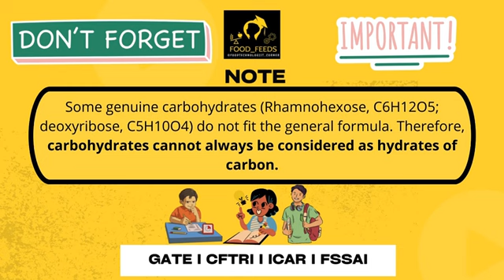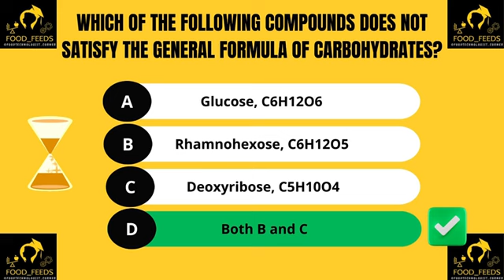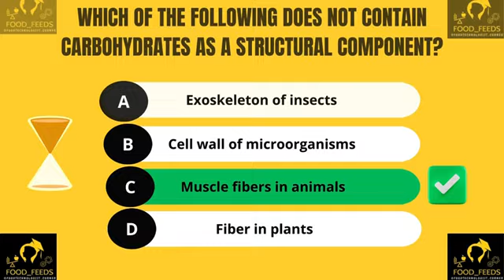Basic Carbohydrates MCQs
Master the fundamentals of carbohydrates with our easy-level quiz, perfect for GATE, CFTRI, ICAR-JRF, and FSSAI prep!

Connect with E-learning Platform Food_Feeds for Updates in Food Technology and Allied Fields and Write to us for any related query.